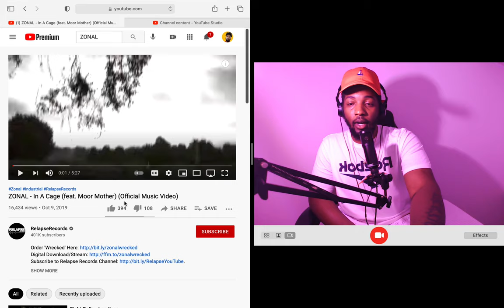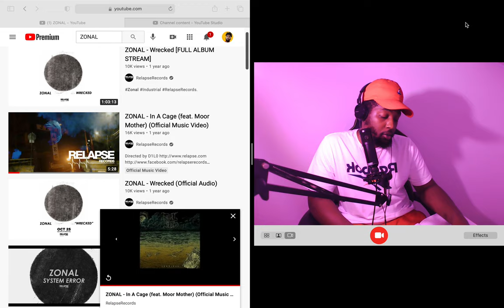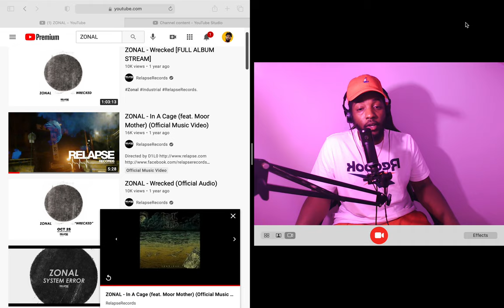ZONAL - In A Cage (feat. Moor Mother) (Official Music Video) Reaction